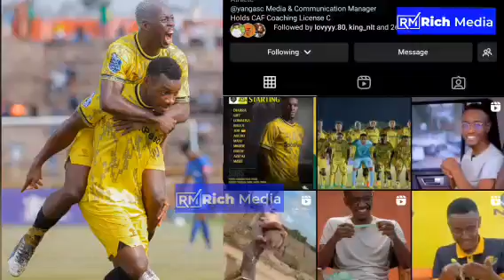🔴Live: ALLY KAMWE APAGAWA NA UWEZO WA GUEDE "UMEWAFUNGA MIDOMO WACHAMBUZI WA MBEA"/ YANGA BINGWA...